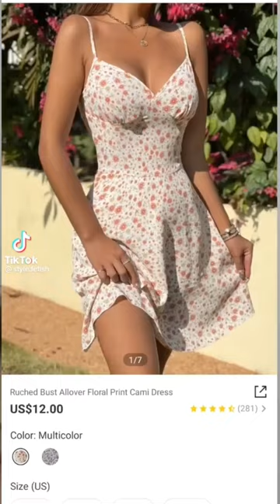The cutest dresses on shein